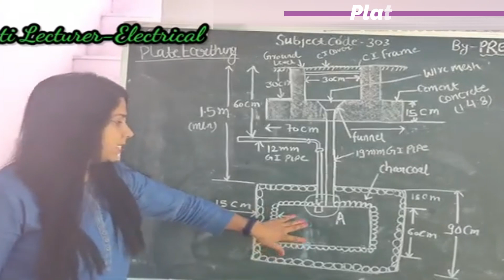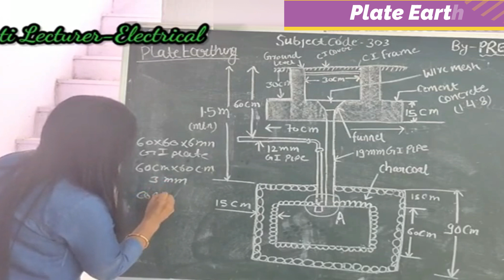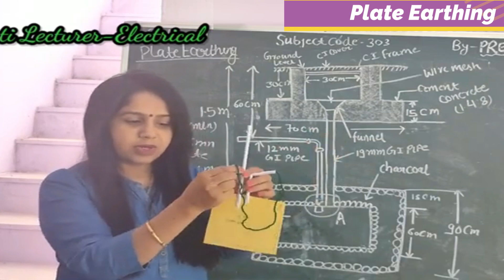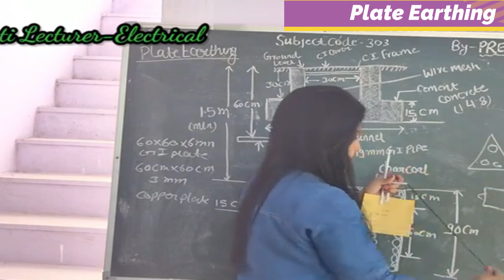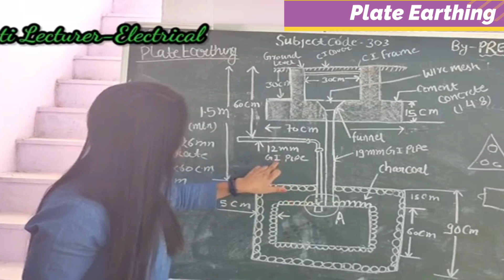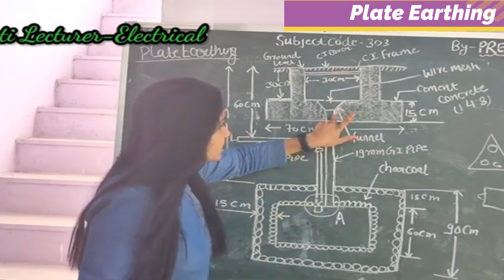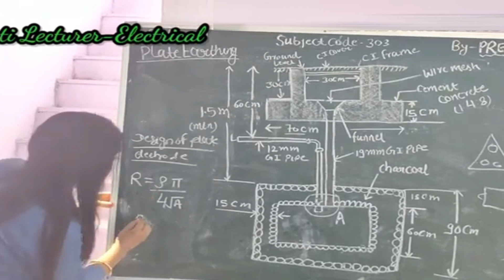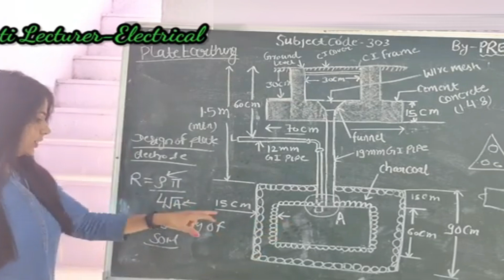Plate Earthing//Earthing system//plate earthingwith full detail//Hindi//EE303//BTER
Why transformer rated in kva not in kw
why transformer rating in kva not in kw
transformer interview question
interview question
plate earthing
earthing system
earthing
earthing kaise kare
earthing kyu karte hai
types of earthing
ee303
bter